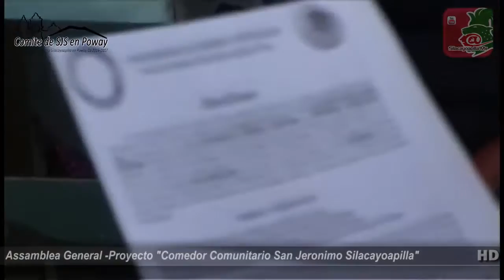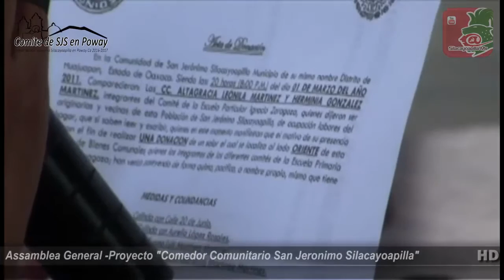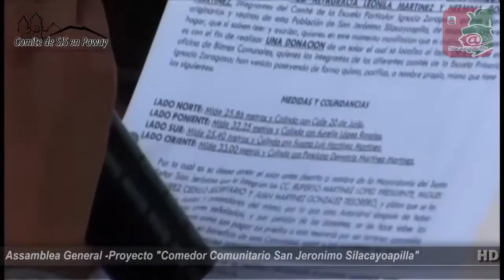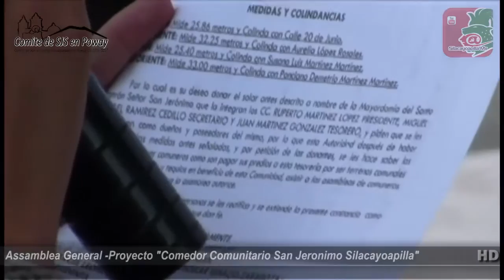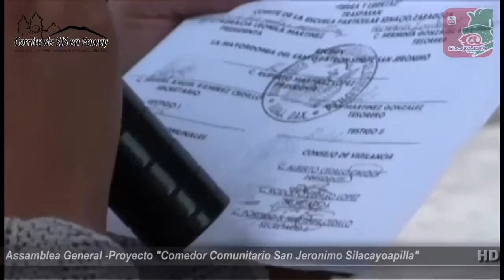Proyecto Comedor San Jeronimo Asamblea general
Dia 8 de Junio 2016 Durante su estancia en San Jerónimo Silacayoapilla el presidente del “Comité SJS de Poway” convoca a una asamblea con estos actores y la comunidad en general con el fin de saber el sentir de la gente y las ganas de participar en este proyecto por parte de todos, en esta asamblea comunitaria se manifestó la preocupación de la gente por la valides de la escrituración del predio, se les hiso saber que ya estaba aclarado y que no habría ningún problema de tipo legal, el predio seria parte del patrimonio de nuestro San Jerónimo Silacayoapilla, a su vez hacen saber sus intenciones de participar con trabajo para que el proyecto se reduzca en presupuesto . Juntos acordamos que si el proyecto era aprobado por nuestros paisanos en Estados Unidos el pueblo estaría listo para iniciar.